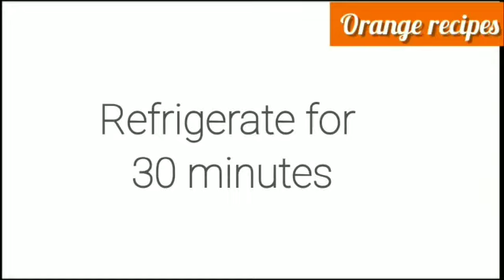Gobi Manchurian |Easy & Crispy Restaurant style recipe | Orange recipes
Heyy dears..!
In this vedio we are making the indo-chinese favourite of us indians , Gobi Manchurian is the absolute Indian Restaurant stle.This is very easy , delicious and crispy recipe for the cauliflower Dry Manchurian

Gobi Manchurian gravy recipe | Cauliflower manchurian gravy recipe with detailed photo and vedio recipe..This is a popular Indian street food recipe which is an adaptation to popular chinese manchurian cuisine.Manchurian gravy recipes are typically served with other indo chinese cuisine rice recipes as a side dish or a gravy..!